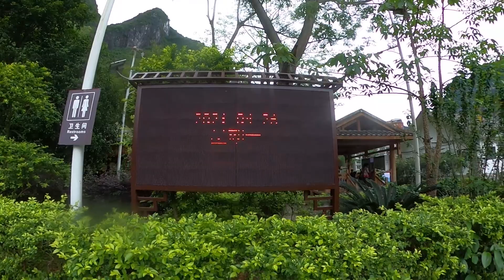各地老人聚集广西深山求长寿，很多还是癌症患者，现场视频曝光